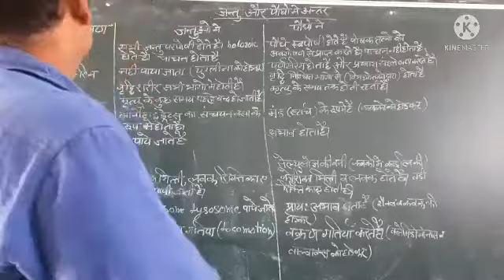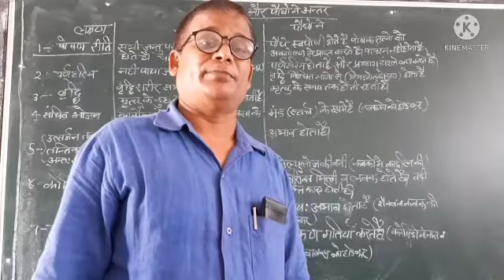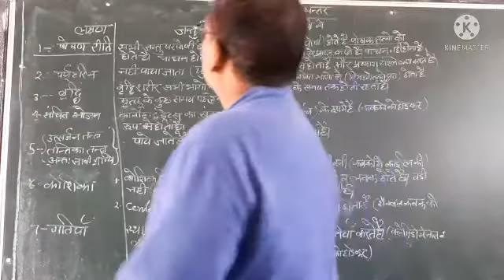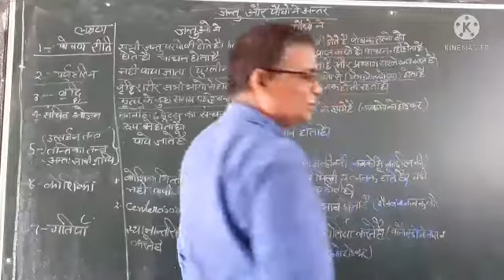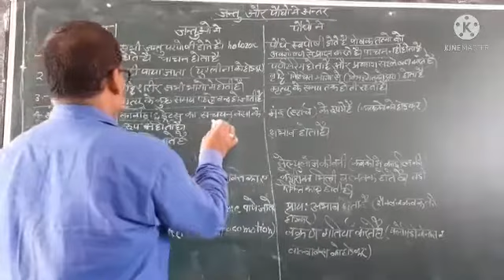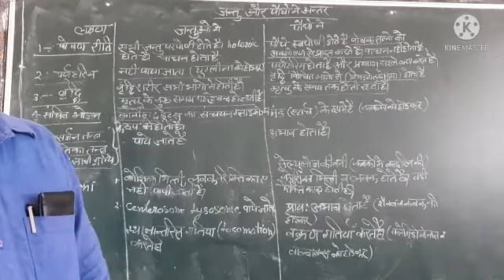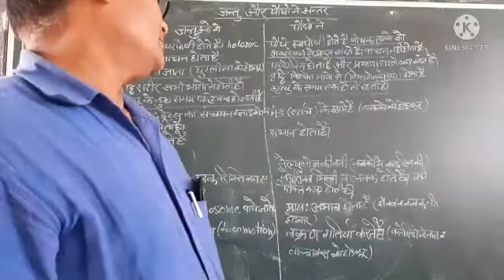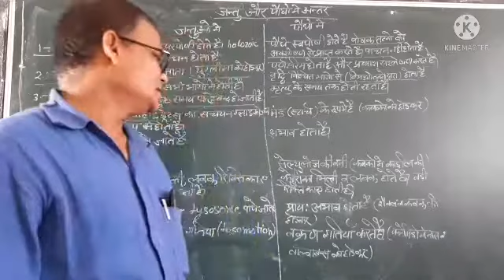Difference between Animals and Plants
By S.K Chaudhary